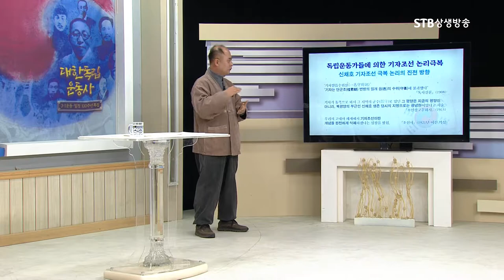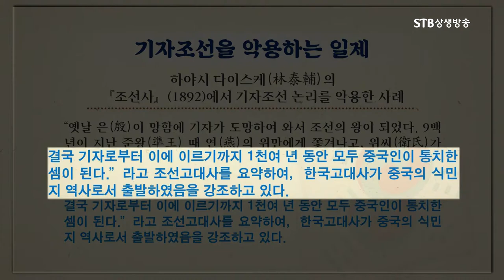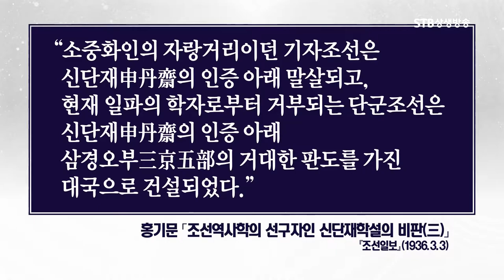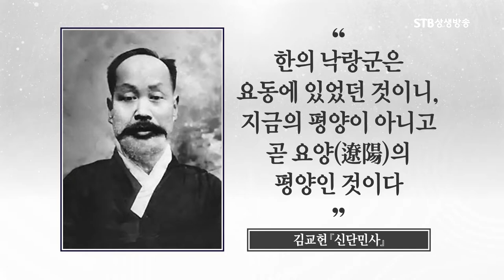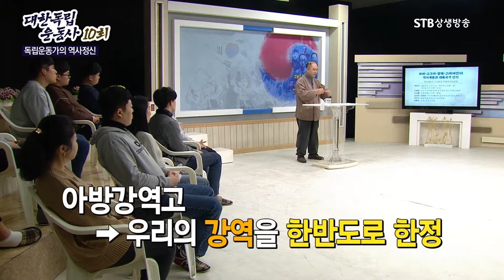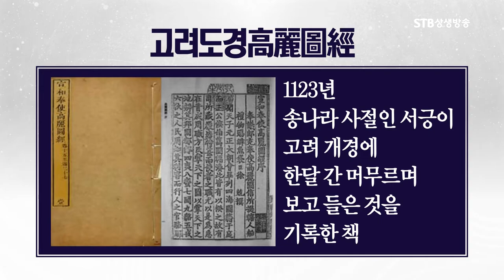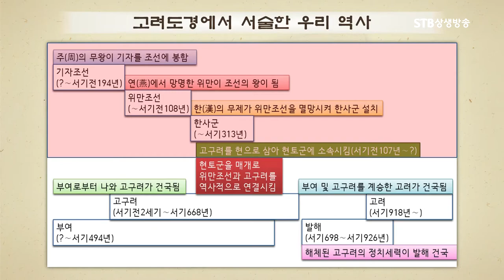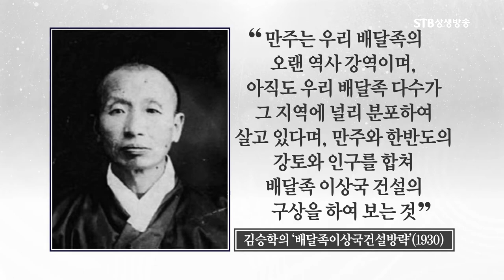독립운동가들이 서술한 우리의 역사 내용 총정리ㅣ대한독립운동사ㅣSTB상생방송 역사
STB상생방송) 대한독립운동사 10회 독립운동가의 역사정신